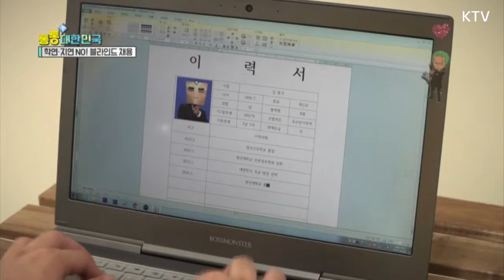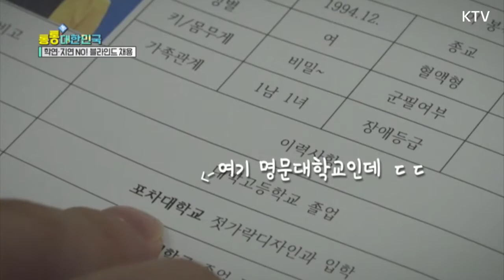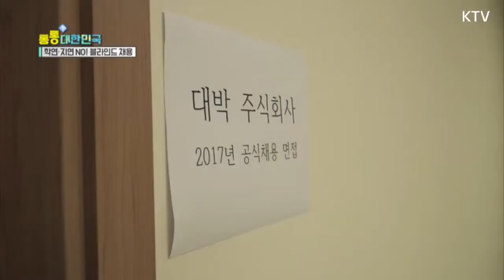학연 지연 없는 서러움 그만! 블라인드 채용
열심히 이력서 쓰고 자기소개서 써서 겨우겨우 얻은 면접 기회!
하지만 "나랑 같은 학교 나왔네~", "오 ㅇㅇ출신이야?"
학연과 지연의 벽 때문에 매번 입사의 기회를 놓치고 말았는데요T.T
이런 취준생의 서러움을 덜어줄 블라인드 채용 실시!